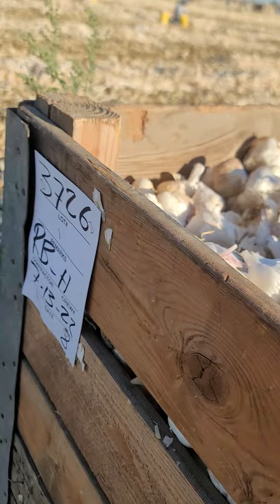último día de ajo morado en 5 puntas ca.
último día de ajo morado